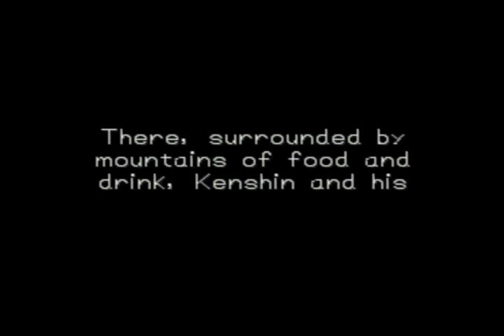Let's Play Dragon Warrior 7 (part 21)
In this episode, we find out the root of the problem in Mt. Flame and decide to take it on.

Kenshin1913 store